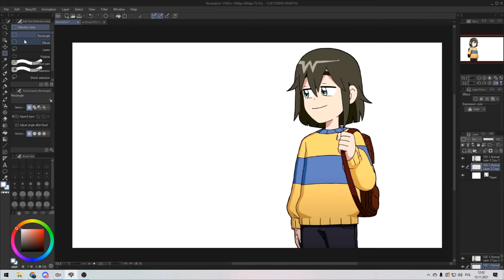High Guardian Spice But I Made It Good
Honestly, i think these changes would make the show a lot better.
I mean, you don't even have to change much, this video is a quick tutorial on how to improve on Season 2.